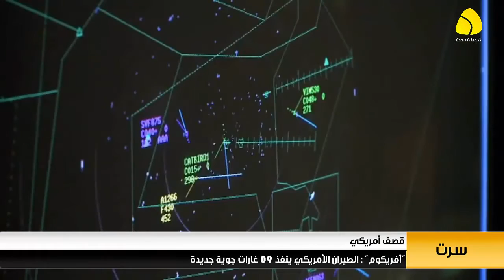تقرير / “أفريكوم” : الطيران الأمريكي ينفذ 09 غارات جوية جديدة